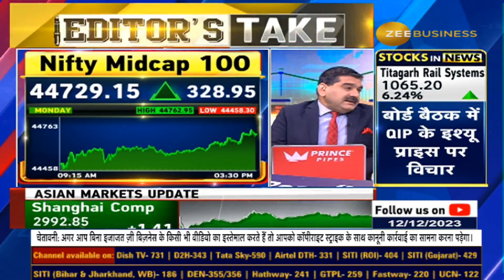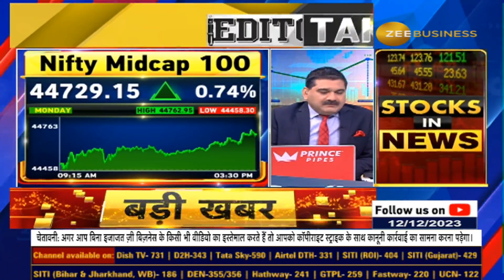Anil Singhvi's Call to Action: Is it right time to invest in the Market?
Editors Take | HOLD करना क्यों है Important? AnilSinghvi ने क्यों कहा- ये मार्केट तेजी करने का है? Cash मार्केट में बनेगा पैसा? Midcap-SmallCap में होगी और तेजी?
जानिए इस वीडियो में अनिल सिंघवी से...